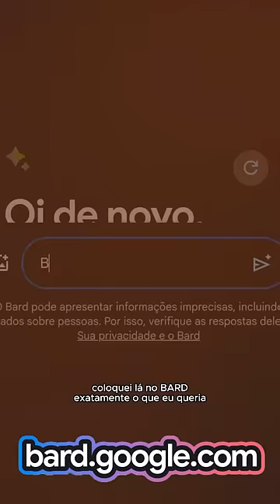REVANCHE COM O BARD! Pega essa Rangel Google # IA